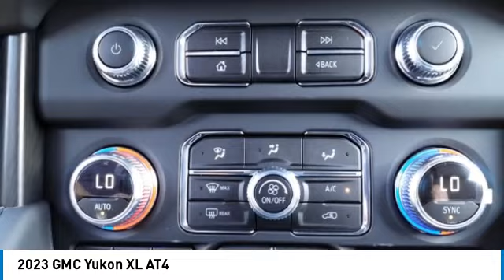2023 GMC Yukon XL Decatur TX 132028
2023 GMC Yukon XL AT4

2111 US HWY 287 South

You'll love this 2023 GMC Yukon XL. This is a vehicle you'll want to take home. Call and get in touch with James Wood Motors directly, and be the first to open the vehicle door today!